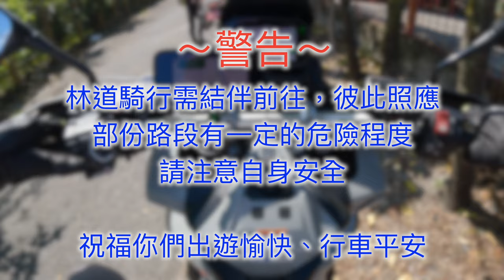【利嘉林道】台東 大巴六九山 輕越野全紀錄 X-ADV cc字幕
離台東市區很近，是條很美也是讓我永生難忘的美(摔)麗(車)林道，開啟CC字幕